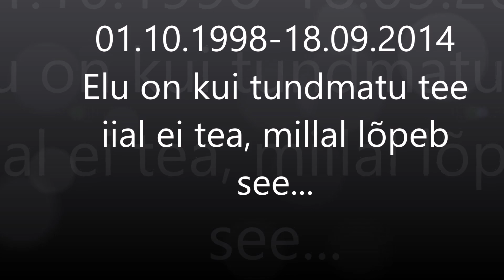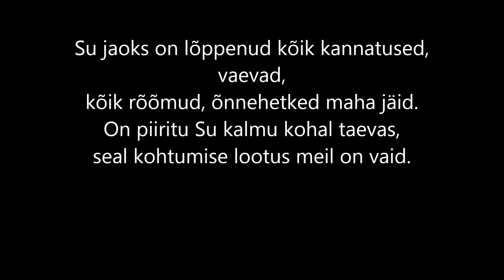Birgiti mälestuseks.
Fotomontaaz.Taustaks laulab ans. Respekt.